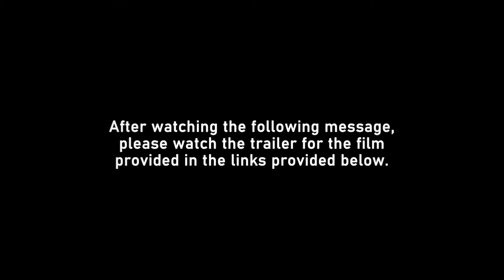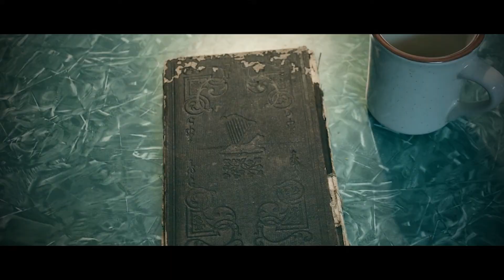"Hunting the Hunter" Werewolf Dogman Movie | Crowdfunding Video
In early 2021, Niamh O'Connor, an independent filmmaker from Boston contacted J.D. Thompson, director of "Hunting the Hound of Cold Hollow" (2018), to create a follow-up movie to get the facts behind the legend. After initial hesitation, Thompson agreed to support Niamh's film and to create the original soundtrack. Blackhat is now proud to support the crowdfunding campaign to finish what O'Connor and Thompson started in early 2021 to bring to you an all-new movie on the elusive Vermont werewolf/dogman phenomenon.